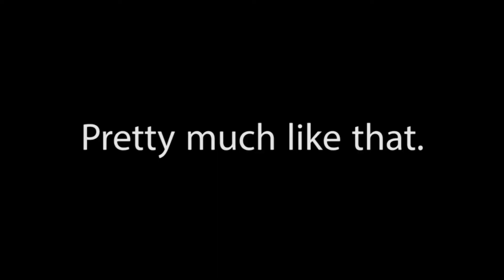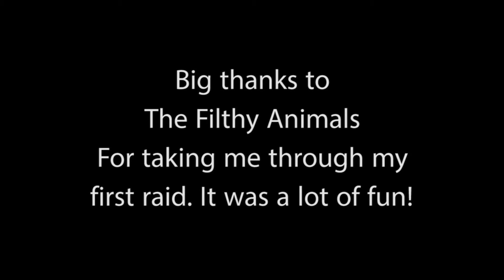Destiny Episode 2 VoG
Raetog's first attempt on a raid in Destiny!

Big thanks to The Filthy Animals for taking me along with them. It was tons of fun, and thanks a lot!